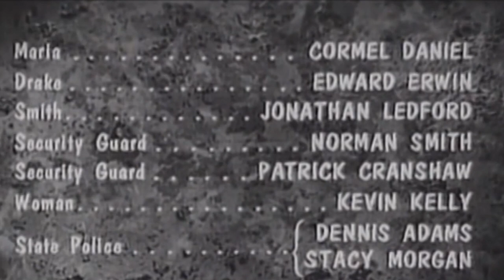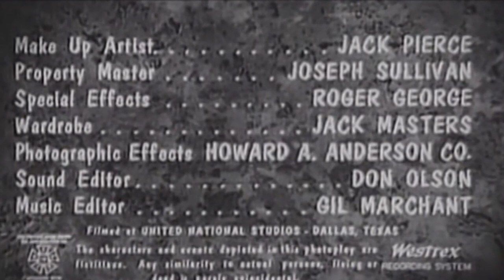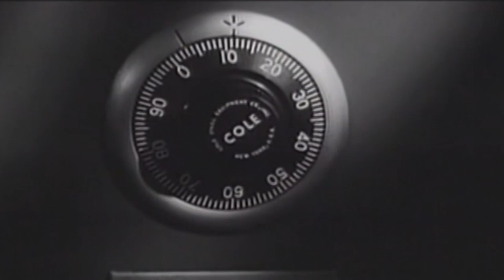Classic 60s Sci-Fi Full Movie | THE AMAZING TRANSPARENT MAN (1960) | B-Movie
INVISIBLE AND DEADLY!
An ex-major forces a scientist to develop an invisibility formula, with which he plans to create an invisible army and sell it to the highest bidder. However there are side effects to the formula.

CAST -
Laura Matson - Marguerite Chapman
Joey Faust - Douglas Kennedy
Major Paul Kreener - James Griffith

The Amazing Transparent Man (1960) directed by Edgar G. Ulmer